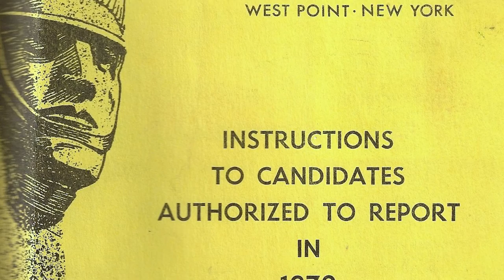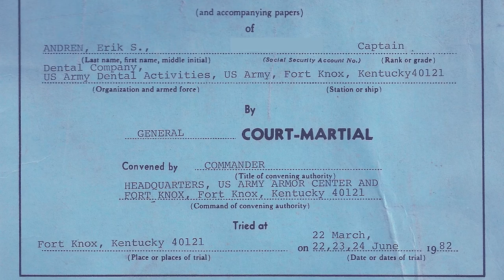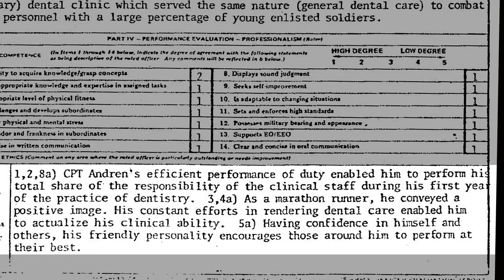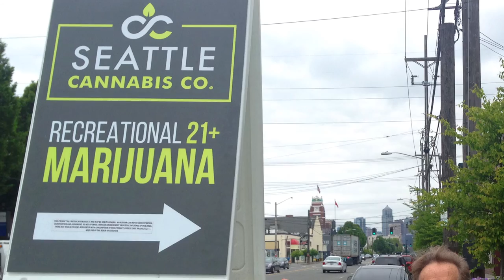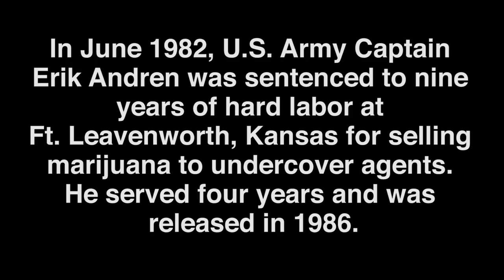A Military Court Martial (E. Andren Documentary)